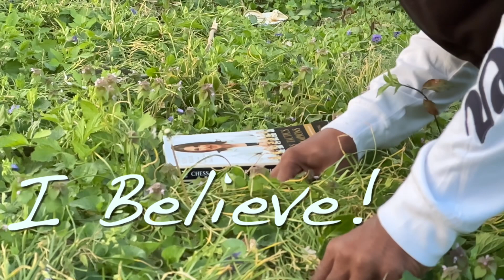first Korean Veteran Go Fund me in Progress Trust the Process!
Our First Go Fund Me Korean Veteran we want to get to a football game!!!. Down below is the go fund me link we need your support!!